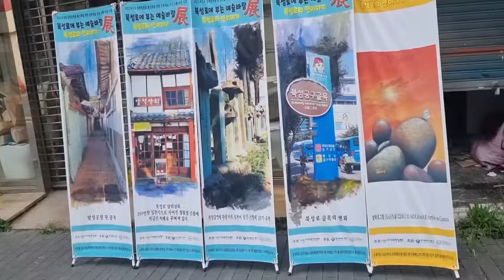북성로에 부는 예술바람展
2022년8월14일